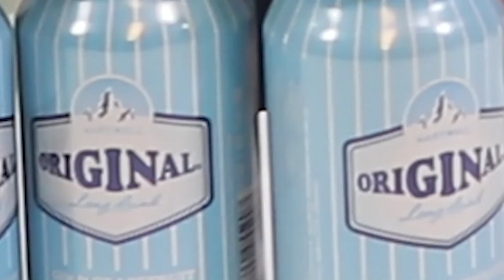8 st Long Drinks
Tommi sponsrade mig med 8 st Long Drinks och ville att jag skulle dricka dem så snabbt som möjligt och det gick över förväntan, ett tips dock är att aldrig ha tillgång till en telefon när man druckit ;D

Vill ni sponsra mig med en video, skänka en slant eller skriva en trevlig hälsning så går det nu att swisha mig på 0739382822

Vill ni fråga något så går det alltid att skriva ett mail till mig på